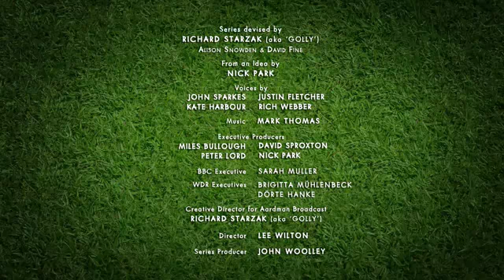Shaun the Sheep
Sheep Vs Pig